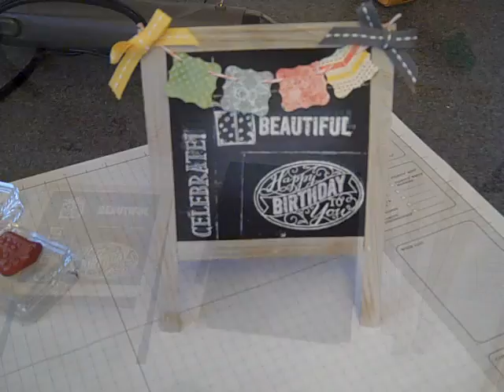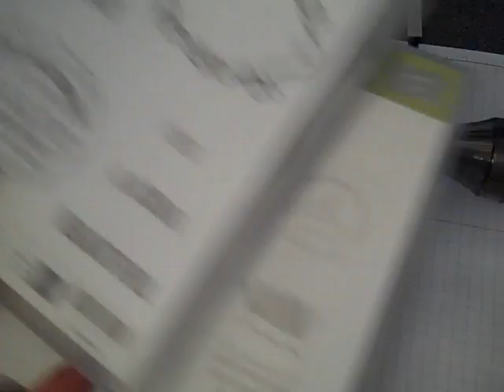Chalkboard Card with Chalkboard Technique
Hi! This was originally a stamp club project video...but I thought I'd share with all of you! Happy Crafting, Dee